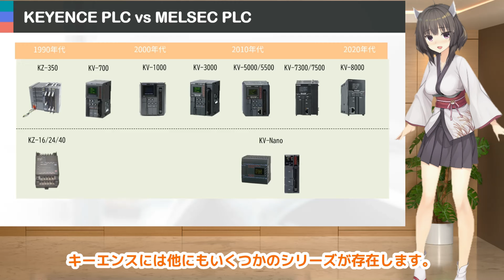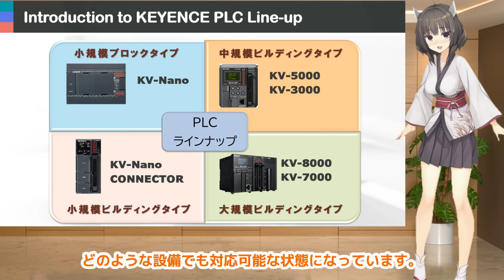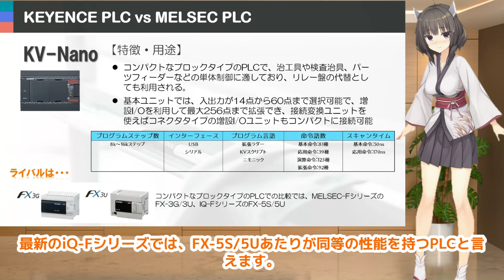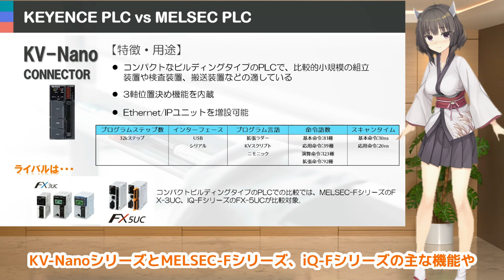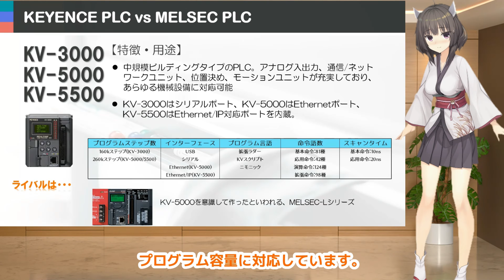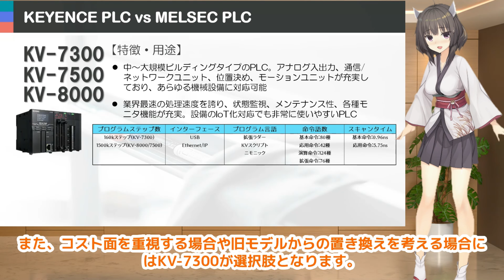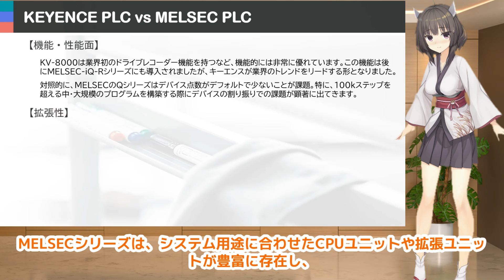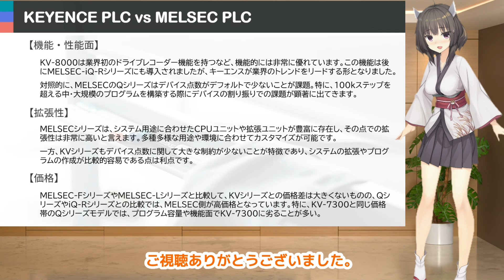【PLC・シーケンス講座】キーエンスKV vs 三菱MELSEC ２大PLC徹底比較【東北きりたんAI解説】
Chikarazoe・PLCシーケンス講座で、キーエンスPLCと三菱MELSECシリーズの比較をご紹介します。業界で重要なPLC選定に関する情報を提供し、どちらが最適な選択かを明確にします。キーエンスのKVシリーズと三菱のMELSECシリーズの特徴、機能、価格について深堀りしましょう。PLC導入を検討中の方やプロフェッショナルの方々に役立つ情報をお届けします。

我々のチャンネルは、PLCプログラミングとテクノロジーに関する知識を共有することを目指しています。お見逃しなく！

【CONTENTS】
0:00　オープニング
0:22　キーエンスKVシリーズ変遷
0:55　キーエンスPLCカテゴライズ
1:47　 KV-Nano
3:21　KV-Nano Connector
4:38　KV-Nano vs MELSEC-F/iQ-F
5:33　KV-3000/5000/5500
7:35　KV-5000/5500 vs MELSEC-L/Q
8:47　KV-7000/8000
10:12　KV-7000/8000 vs MELSEC-Q/iQ-R
10:58　まとめ

Chikarazoe・PLCシーケンス講座